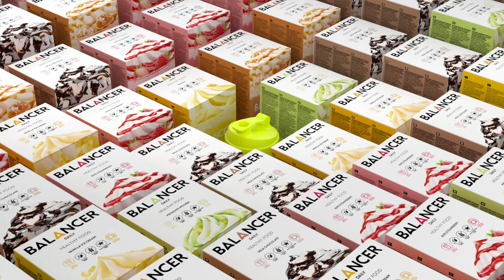Урок 6 марафона "Сбрось лишнее!" с Greenway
Сегодня поговорим об очищающей продукции компании, которая обязательно будет полезна всем, кто стремится к идеальному телу! Процесс очищения — важный аспект в сбалансированном питании, т.к. благодаря периодическому очищению наш организм функционирует правильно, а в при снижении веса еще и ускоряет обменные процессы.